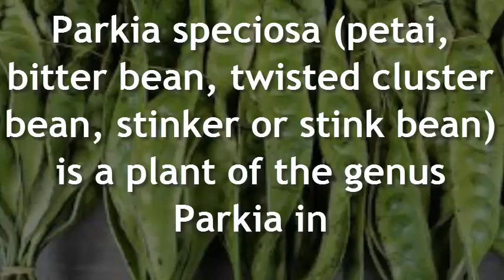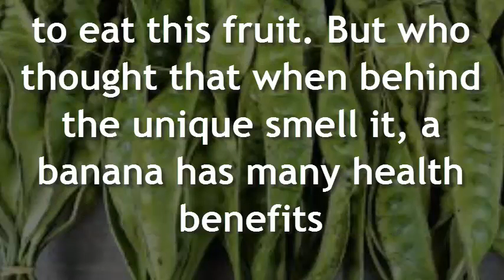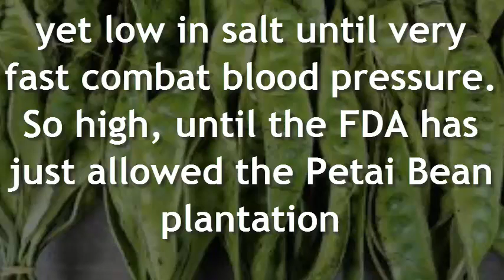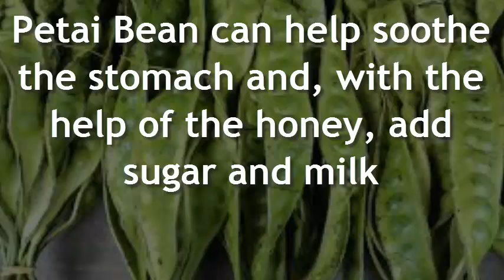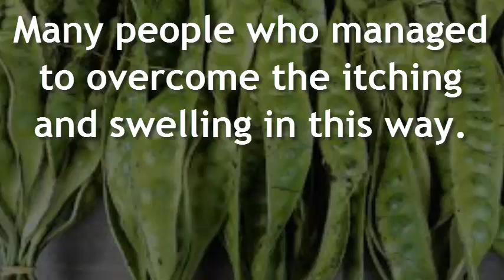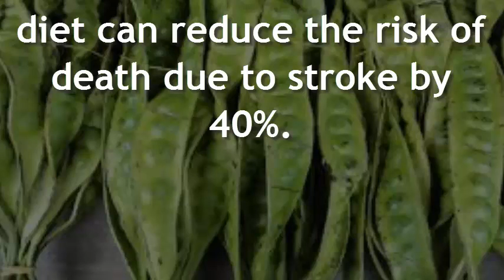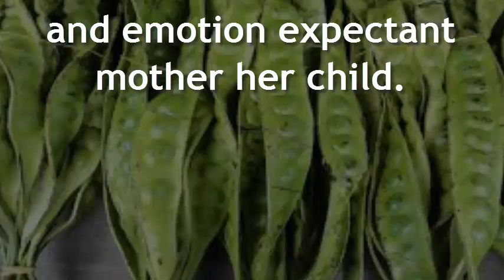Health Benefits of Parkia speciosa petai, bitter bean, twisted cluster beanstink bean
What are the Health Benefits of Parkia speciosa (petai, bitter bean, twisted cluster bean, stinker or stink bean) for your body